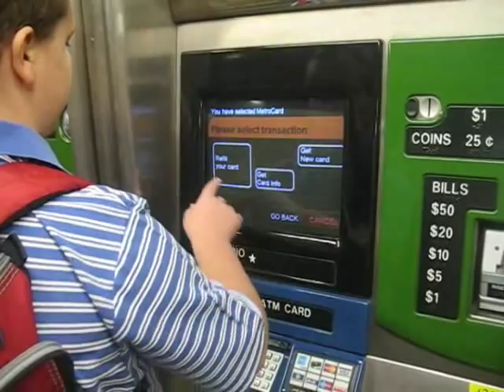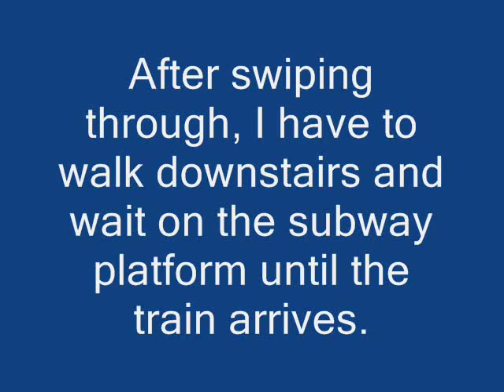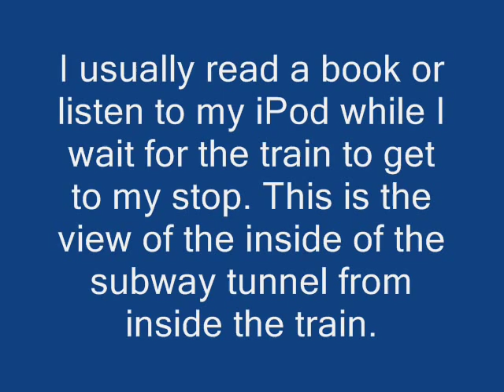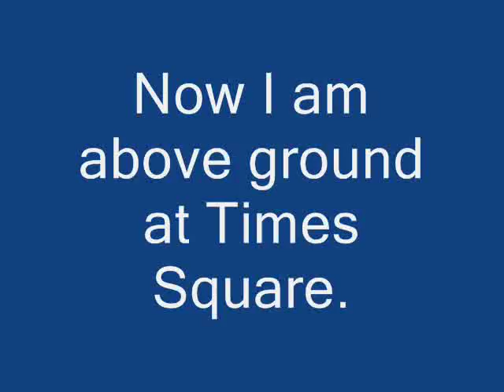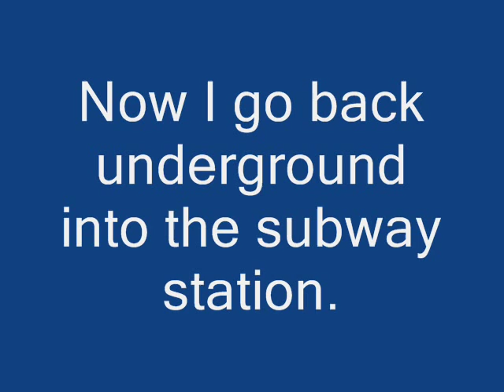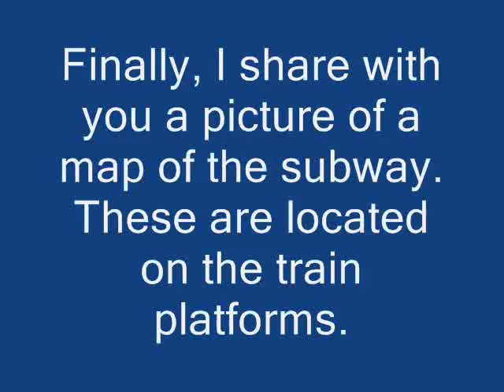The Cricket In Times Square: A trip to Times Square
This video is made to give people who are reading The Cricket In Times Square a look at what it's like to ride the subway and go to the Times Square subway station.